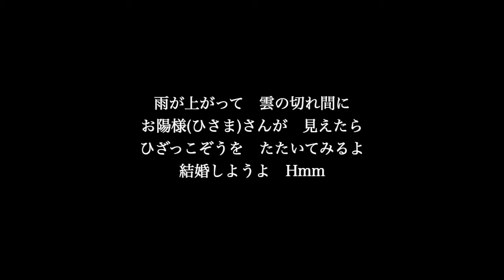【ピアノ伴奏カラオケ】結婚しようよ / 吉田拓郎【原曲キー】